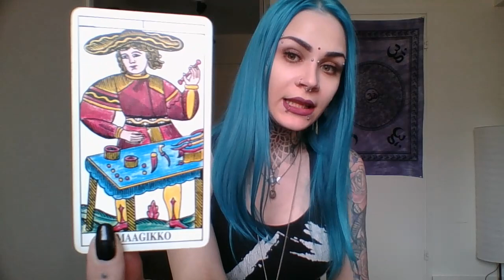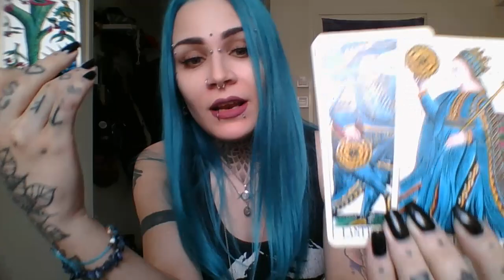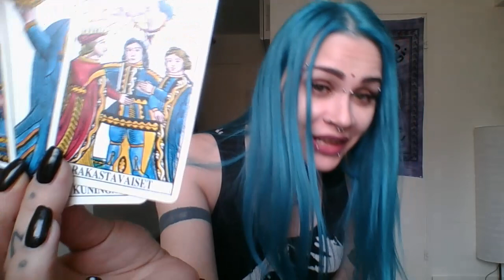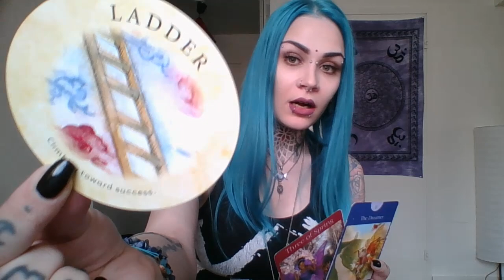🌱💜KAKSOSET, VAAKA, VESIMIES Toukokuu 2021: Tikapuita Pitkin Taivaaseen!💜🌱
Arvostan kovasti jos muistat tykätä videoista, tilata kanavan ja viitsit vielä tökätä sitä söpöä pientä kelloa ettei uudet kanavoinnit mene ohi.

✨Ohjeet henkilökohtaisen luennan tilaukseen:

15 minuutin luenta / 30 €

20 minuutin luenta / 40 €

30 minuutin luenta / 50 €

45 minuutin luenta / 75 €

Hyvin perusteellinen ja syväluotaava luenta jossa sukellan syvälle energioihin ja käytän useaa pakkaa. Mahdollisuus myös tutkia kahta tai kolmea eri aihetta joihin haluat opastusta.

Huom. Vastaus kysymykseen- luentoihin nostan kolme korttia ja kestävät tavallisesti muutaman minuutin ja vastaavat vain kysymyksiin kyllä/ei.
En vastaa terveys/raskaus- kysymyksiin.

Sinä ja hän- luenta / 25 €

Valo ja varjo- luenta / 20 €

Lyhyt kolmen kortin luenta joka opastaa mihin sinun kannattaa keskittyä (valo) ja mikä rajoittaa sinua (varjo) jotta saavutat haluamasi päämäärän.

Tärkeää! Kerro selvästi minkä luennan tahdot ja mistä aiheesta, sekä liitä mukaan sekä NIMESI että SYNTYMÄAIKASI (pp.kk.vvvv) että pääsen yhteyteen energioittesi kanssa. Lisäksi pyydän kertomaan myös hieman taustatietoja itsestäsi ja tilanteestasi.

Voit maksaa PayPalilla tai pankkisiirrolla. Maksutiedot saat minulta paluuviestinä sähköpostitse ja valmiin luennan saat tavallisesti 2-10 päivässä.
Kun maksu näkyy minulla, saat vielä vahvistuksen maksun vastaanottamisesta ja vasta silloin olet jonossa.
Mikäli maksua ei näy 3 päivän kuluttua, poistan yhteydenottosi ilman erillistä ilmoitusta ja voit sitten halutessasi uusia tilauksen.
Kyselyt ja hoputtamiset ei nopeuta luentasi tekemistä. Kaikella rakkaudella.

Ja loppuun vielä pakollinen disclaimeri: nämä luennat ovat tarkoitettu viihdetarkoitukseen.